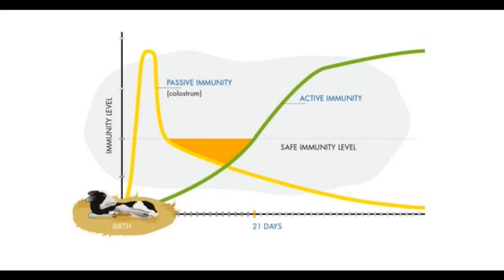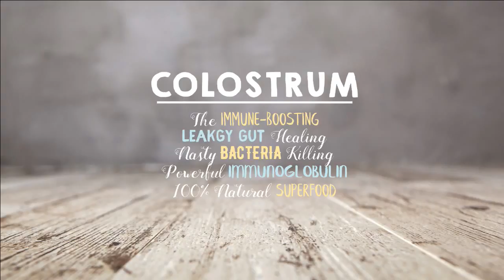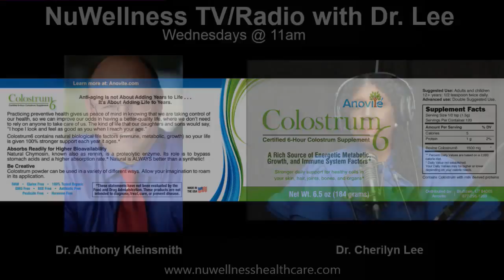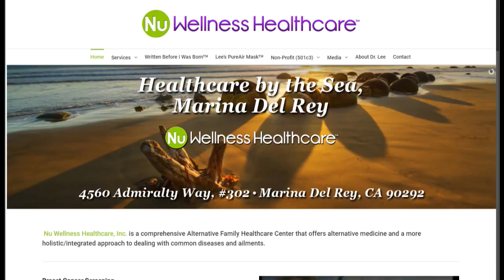Life's First Food - The Miracle of Staying Healthy - NuWellness TV with Dr. Cherilyn Lee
"Life's First Food - The Miracle of Staying Healthy

Special Guest:  Dr. Anthony Kleinsmith PhD, Nutritional Science - President/Founder of Colostrum6, Author, Speaker

Have your pin and papers ready to take notes.

The information that will be presented could help you have a better quality of life.

Featured Segment:
Dining Out Healthy with
"Dr. Lee and Marie"